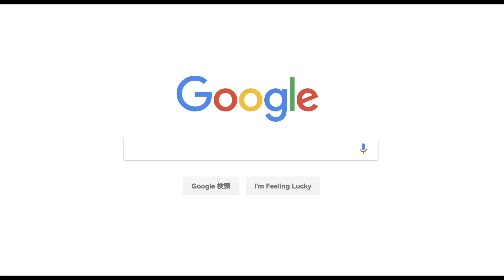【苦しむエース達】12球団、開幕投手の現状【パリーグ編】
今季、エースとして期待された開幕投手が多く苦しんでいる。
やはり1番手なので長いイニング、かつチームに貯金をもたらすことを期待されているが...チームの低迷につながっている選手も...

※撮影 8/17
編集 8/18試合前